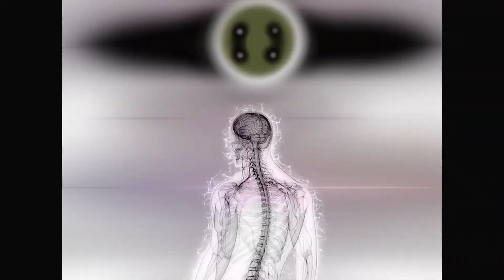The Holy Art meets Suji Sodipo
"My name is Suji Sodipo originally from Nigeria. A self-taught visual artist, specialising in Photography and Digital Art - currently based in Manchester, United Kingdom.

My work centers around the introspection to understand human behaviour psychologically via subject and objective philosophical approaches.

I recently finished a personal photography project titled “The Modern Definition of A Working Man” which explores exploring the mental health of young 9-5 workers and how they cope with consistent stress factors throughout their days."